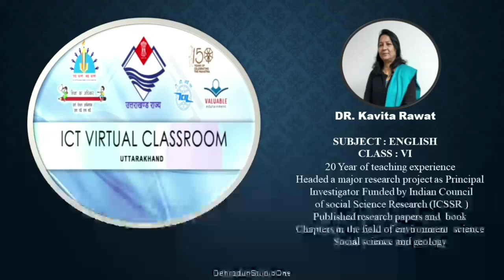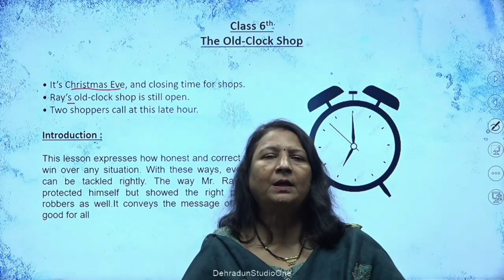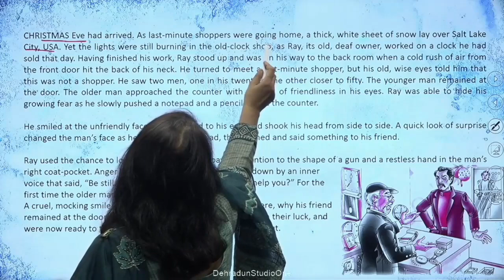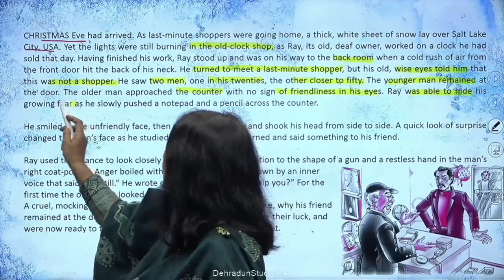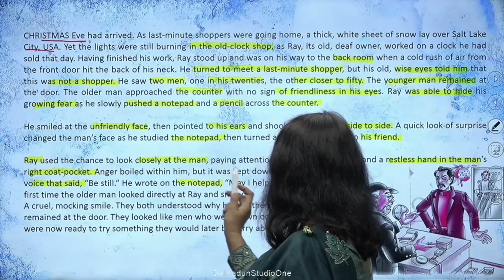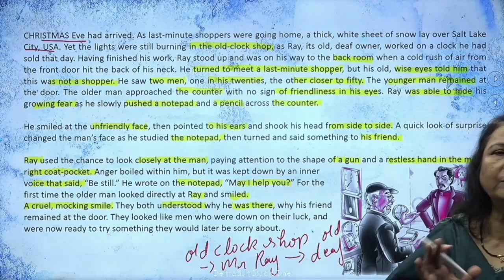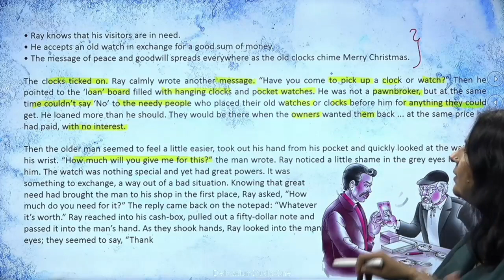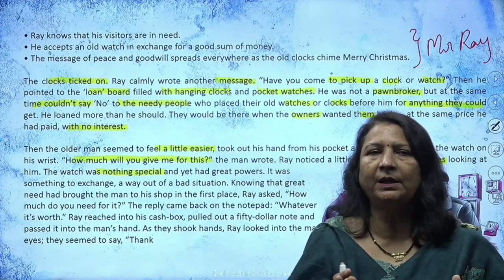कक्षा:6, विषय: अंग्रेज़ी भाग-46(19.09.2022)आईसीटी वर्चुअल क्लास रूम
19092022_08.55 Am to 09.30 Am_English_The Old Clock Shop_Dr. Kavita Rawat_VI_Part-1